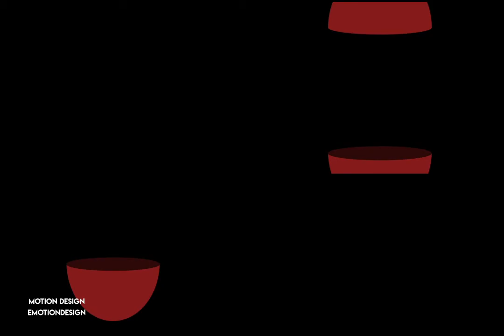PERRIN HELENE BANDE DEMO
Bande demo regroupant mes travaux d'animation et motion design.